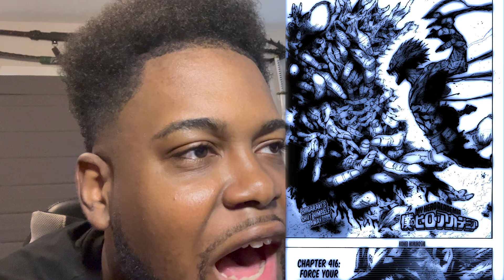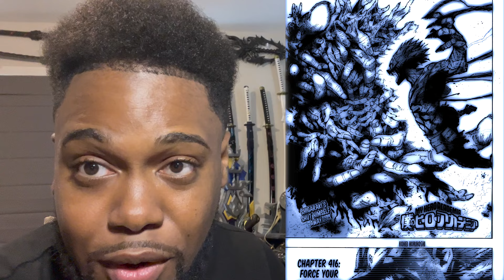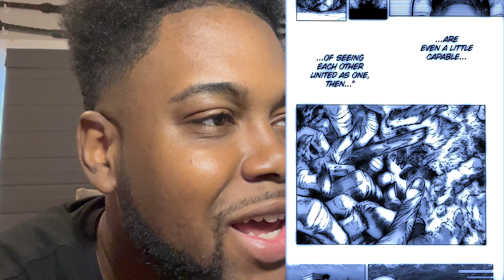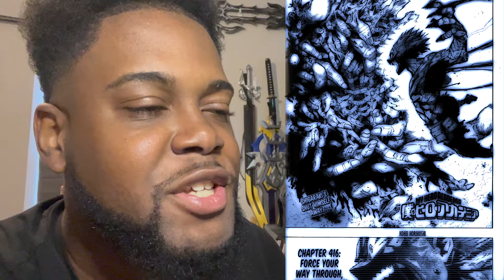The Power Of The HOPES AND DREAMS Of The Greatest Heroes of History! (My Hero Academia 416 Review)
COOK HIM UP MIDORIYA!

Important Links!